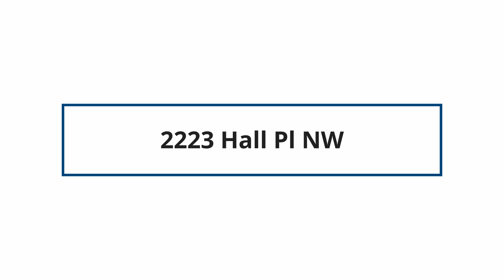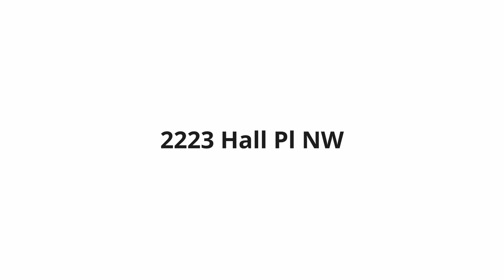2223 Hall Pl NW